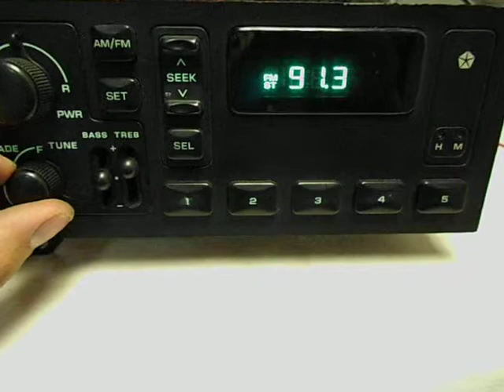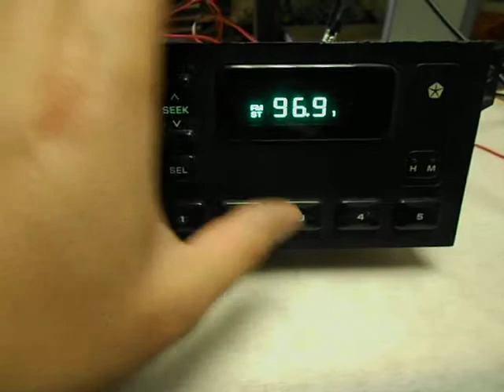Radio Estereo AM FM Cassette Chrysler 79-99 oem stereo